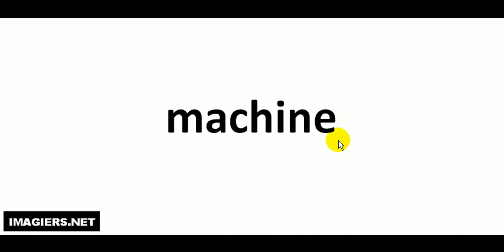Como pronunciar machine